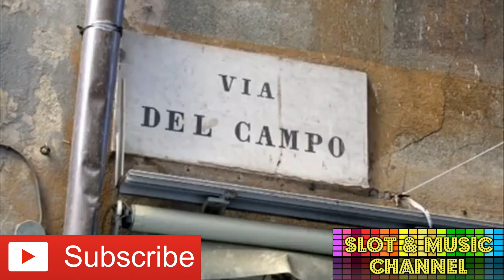♫♫♫ 🇮🇹 FABRIZIO DE ANDRÈ' 🇮🇹 VIA DEL CAMPO 🇮🇹 ♫ ONE OF THE BEST ITALIAN SONGWRITERS 🇮🇹 ♫♫♫ 😉😉😉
Nel canale troverai giochi di slot y musica.
Con le slot consiglio di giocare con attenzione e di guardare i video per apprendere il gioco o per intrattenimento.
Per la musica... ascolta e guarda i video senza limitazione, sarà piacevole.
"Scorrendo in basso nei video, troverai più di 100 video musicali."
"Non dimenticare... dammi un like e lascia un commento, sarà utile al canale e a tutte le persone interessate ad intrattenersi con Slot & Music Channel."
Grazie per la visita al canale!